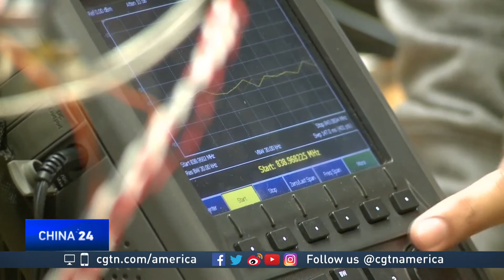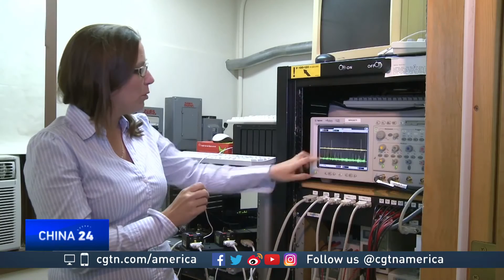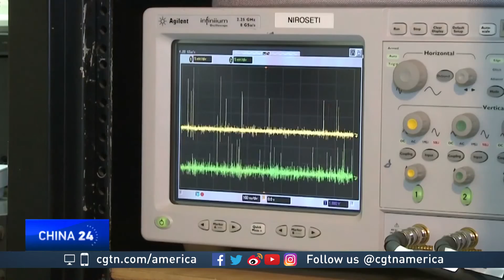China joins SETI in new effort to discover extraterrestrial life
The search for answers as to whether we are alone in the universe just got a big boost from China. The FAST radio telescope in Guizhou, China is joining forces with U.S. researchers to comb the stars and the planets.CGTN’s Mark Niu reports.